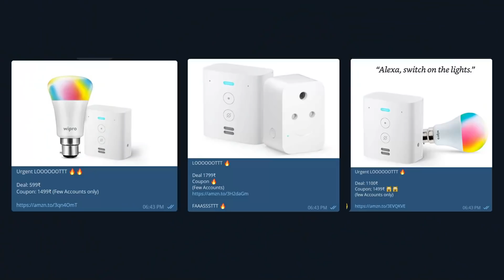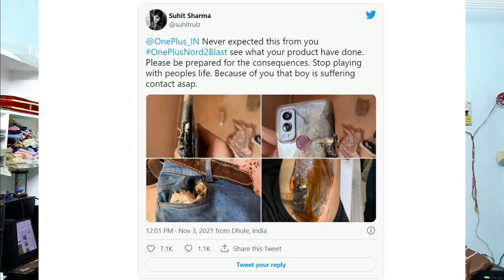TFT#888- FREE 260₹🔥|| Big LOOOOT, IQOO 8 Indian Launch, OnePlus Settlement ,LAVA AGNI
Deals::

1. Urgent LOOOOOOTTT 🔥🔥

2. LOOOOOOTTT 🔥

Deal 1799₹
(Few Accounts)

FAAASSSTTT 🔥

3. Urgent LOOOOOOTTT 🔥

Deal: 1100₹
(few Accounts only)

                       (No Pressure)

❤️❤️ My Gear❤️❤️

📌Camera

📌Microphones

📌Tripod

📌Laptop(Editing)

❤️❤️ With Love..TechFactsRafee ❤️❤️